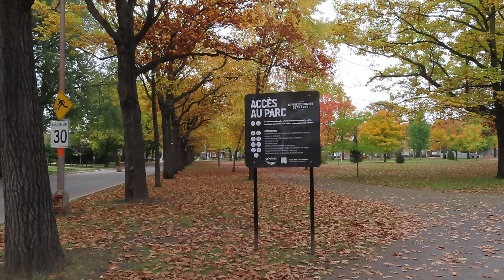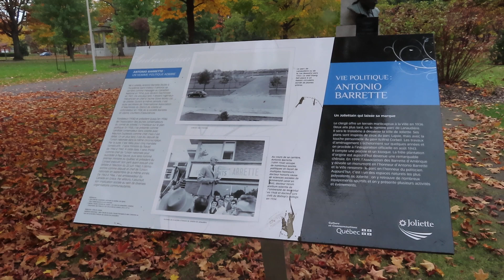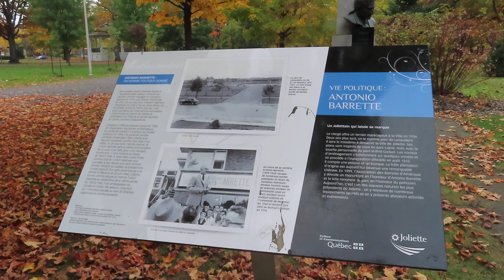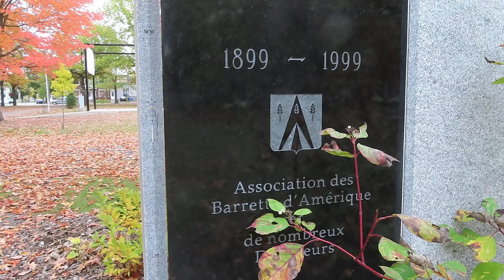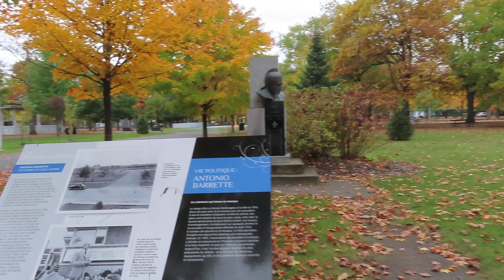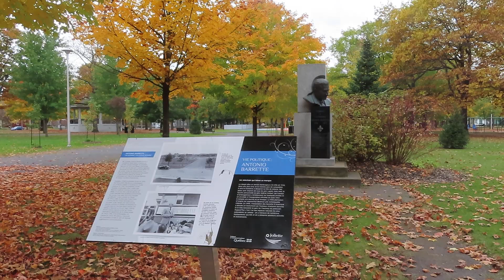Joliette, parc Antonio-Barrette #5 / Joliette, Antonio-Barrette Park #5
Joliette, parc Antonio-Barrette, octobre 2023 /
Joliette, Antonio-Barrette Park, October 2023